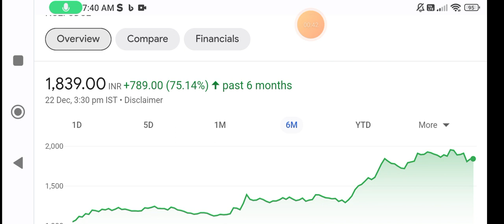CDSL share | cdsl share news | cdsl share latest news | cdsl share target